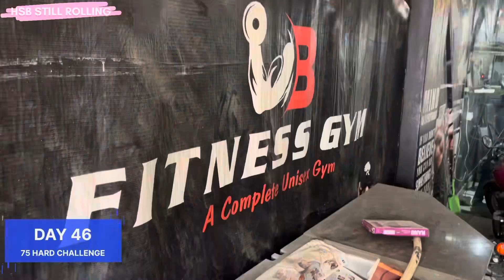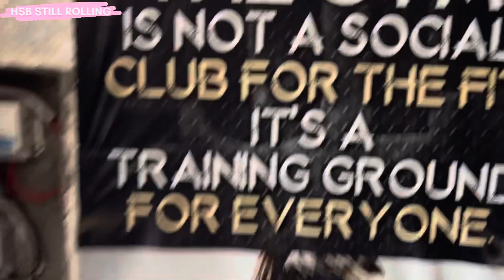Day 46 | 75 HARD CHALLENGE | FAT LOSS JOURNEY | VLOG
DAY 46 | 75 HARD CHALLENGE | ENJOY | VloG | hsbstillrolling ‎@HSB STiLL RoLLinG

THANKS 🙏

day 14
day 13
day 12
day 11
day 10
day 09
75 HARD CHALLENGE day 09
75 HARD CHALLENGE day 9
day 07
day 7
75 HARD CHALLENGE day 7
day 06
day 6 75 challenge
75 hard challenge day 6
day 05 75 HARD CHALLENGE
Day 4 75 HARD
chotha din 75 HARD CHALLENGE
75 HARD
75 HARD CHALLENGE
75 HARD CHALLENGE WORK OUT
75 HARD PROCESS
FIRST DAY 75 HARD
VLOG 75 HARD
CHALLENGE 75 HARD
diet plan
fat loss
75 hard diet plan
morning work out
evening workout
gym 75 hard
fat loss 75 hard
how to do 75 hard
how to loss fat
vlog
gym workout vlog
VloGs
75 hard ka foosra din
second day 75 HARD CHALLENGE
day 2 challenge
75 HARD day 2
day 3 75 HARD
75 hard challenge 3 day
teesra din
weight loss
weight gain